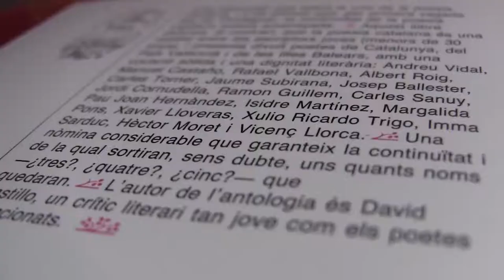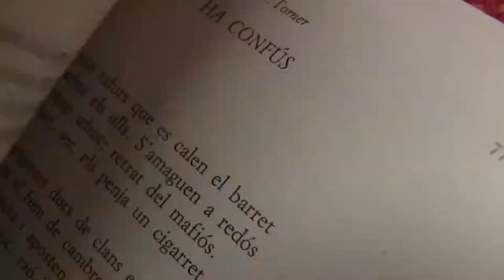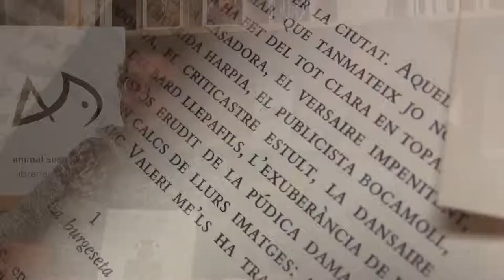DIMARTS POÈTICS - Ser del segle -(antologia)- DAVID CASTILLO i VICENÇ LLORCA / part 1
DIMARTS POÈTICS en ANIMAL SOSPECHOSO Dimarts 20 Març - 2018 - ANTOLOGIA : SER del SEGLE.

Ser del segle: antologia dels nous poetes catalans
Castillo, David (ed.) Editorial: Editorial Empúries Año: 2006